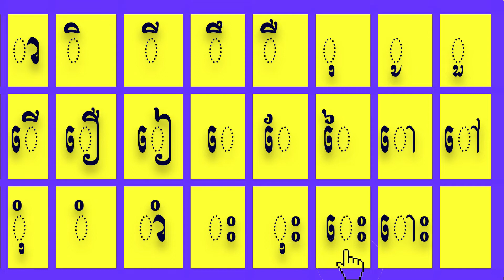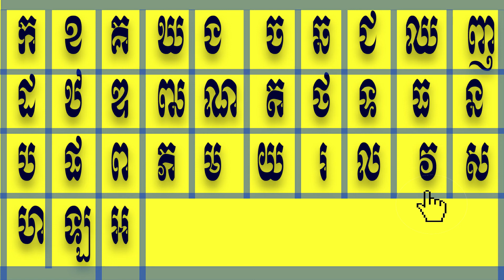Khmer vowel# Cambodia vowel# Learn vowel online# ា ិ ី ឹ ឺ ុ ូ ួ ើ ឿ ៀ េ ែ ៃ ោ ៅ ុំ ំ ាំ ះ ុះ េះ ោះ